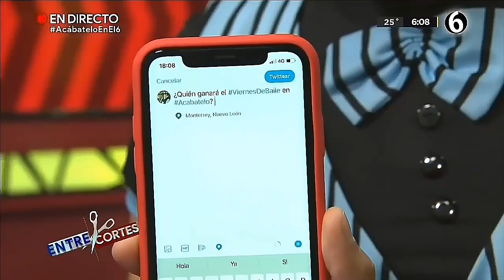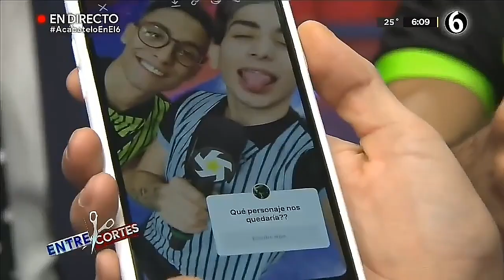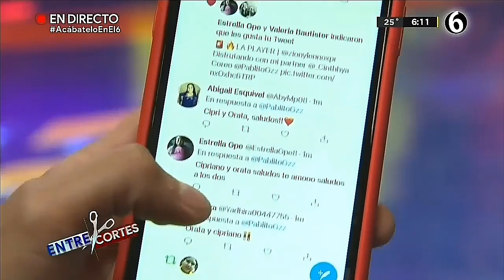Eddy, Pablito & Uvita en Entre Cortes | Acábatelo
Eddy, Pablito & Uvita en Entre Cortes